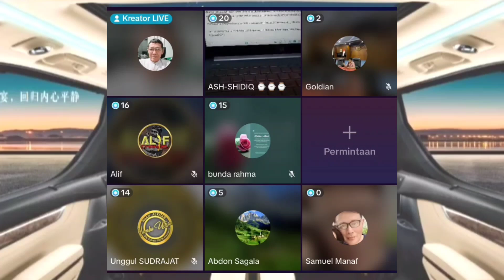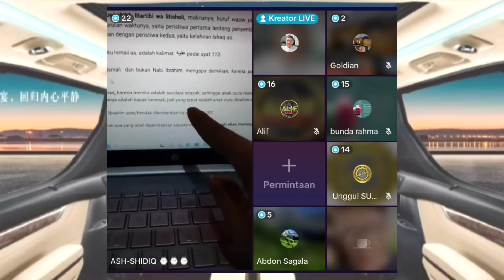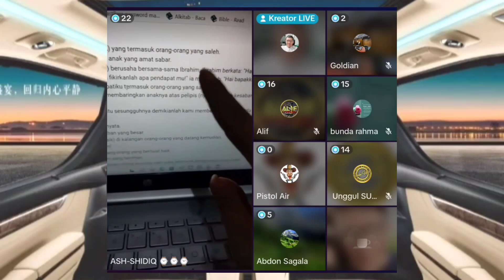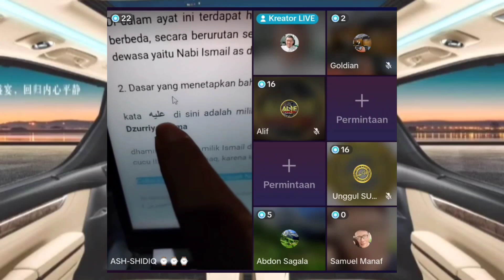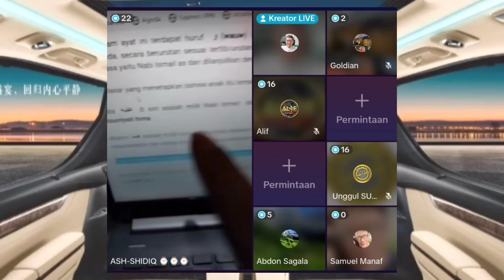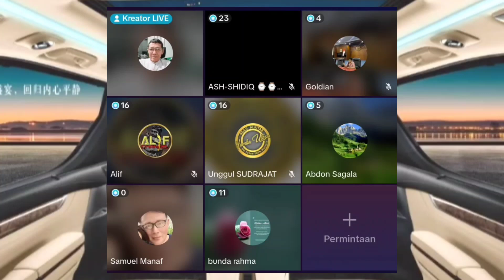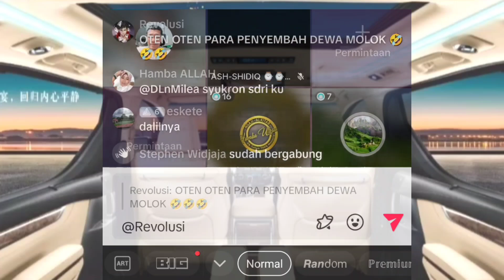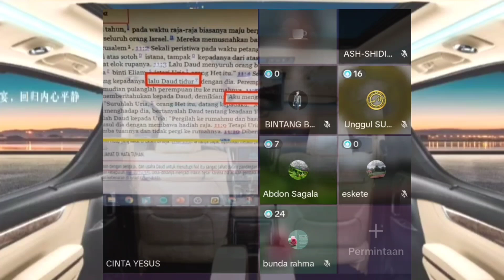PDT.ABDON H4NCUR DENGAN NARASINYA SENDIRI